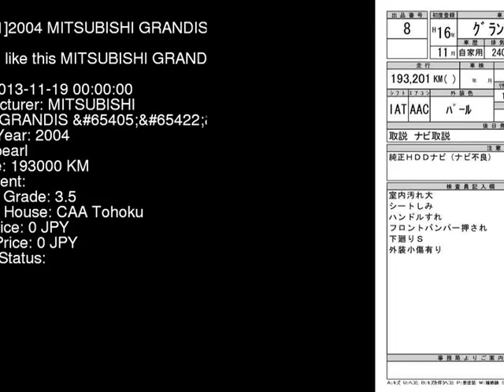2004 MITSUBISHI GRANDIS _4WD NA4W - Japanese Used Car For Sale Japan Auction Import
2004 MITSUBISHI GRANDIS _4WD NA4W - Japanese Used Car For Sale Japan Auction Import NA4W,MITSUBISHI,GRANDIS,_4WD,CAA Tohoku,jdmvip,vip,jdm,cars,japan,jdmvip.com,japanesecars,usedcars Japanese Used JDM Car For Sale At Auction in Japan for Import